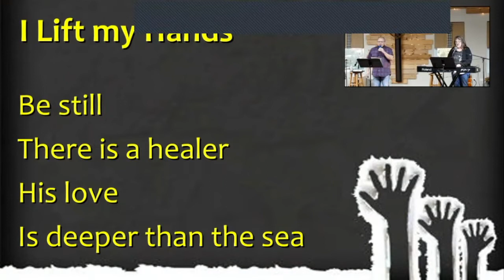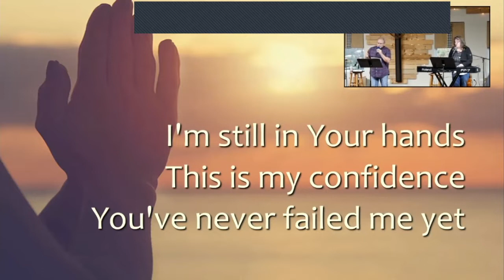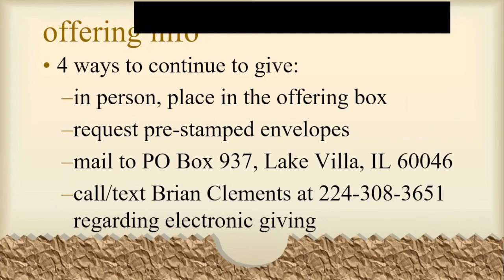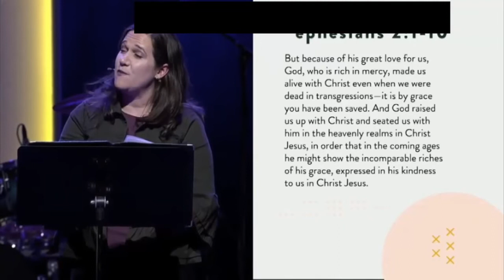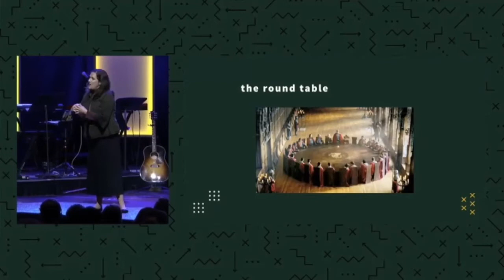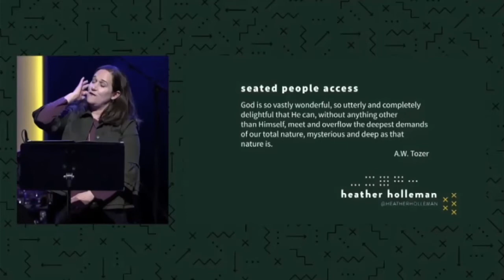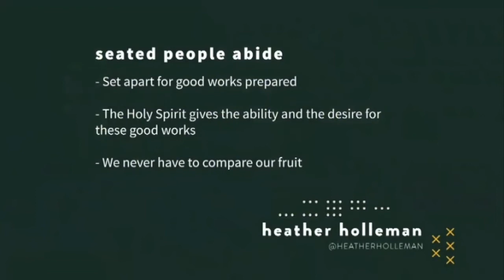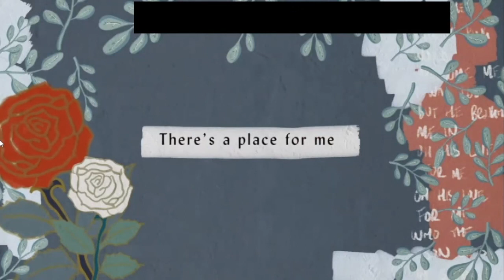Hope Worship Service-01.09.2022 via Zoom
Sorry, we had problems with our livestream this past weekend, so we redid the worship service via Zoom.  This is the video of that redo.